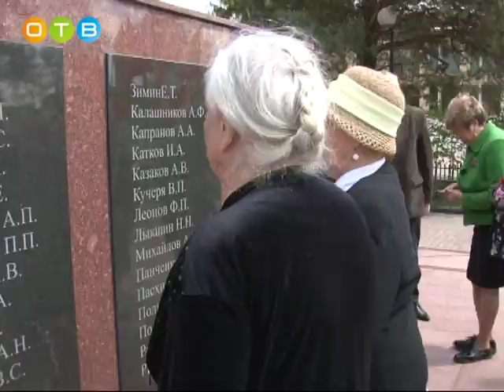Сельское поселение Горское приняло символы эстафеты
В декабре прошлого года стартовал третий этап районной, патриотической эстафеты «Салют Победе!». Эта акция посвящена  75-летию снятия блокады в Ленинграде, она продлится до января 18 года.